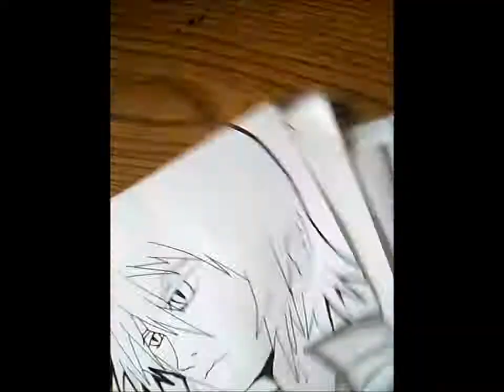MY FIRST ORIGINAL CHARACTER ON YOUTUBE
sup bruthas and sistas!! i got a surprise for my subscribers, an original collaboration with shinyspartan! we decided to make up a character: ill draw; he colors. check him out he is a very talented artist!

THANKS SHINYSPARTAN!

ps please dont ask us for a collaboration lol; we just did this out of respect idk lol so yes please lol; dont ask for a collaboration- real busy.